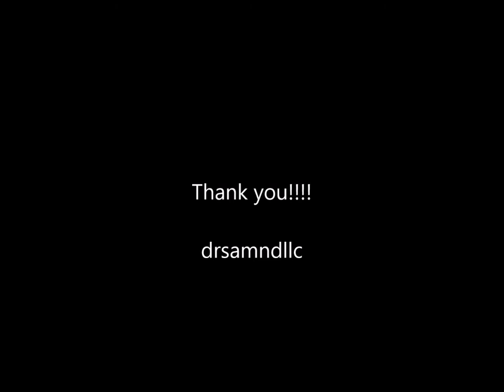Oranges- Nutritonal Gold!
Tropical fruits like oranges are nutritional powerhouses. They can help treat mood disorders, GI disorders, skin disorders among others. Oranges can also help prevent dehydration.

Please leave me comments/feedback, and let me know if I can address any health related topics of interest to you.

Facebook: Medicinal Nutrition DR, LLC